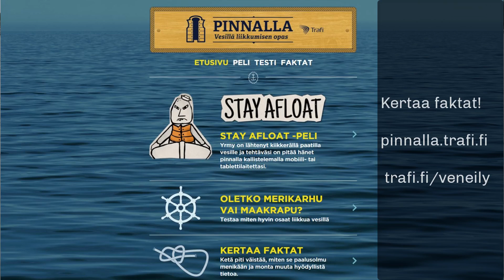Turvallisesti vesillä!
Veneilyssä tärkeitä turvallisuustekijöitä ovat veneilijän terve järki ja harkintakyky, sillä vastuu veneestä ja siinä olevien henkilöiden turvallisuudesta kuuluu veneen omistajalle tai haltijalle tai ajon aikana päällikkönä toimivalle. Lisäksi veneen on oltava turvallinen.